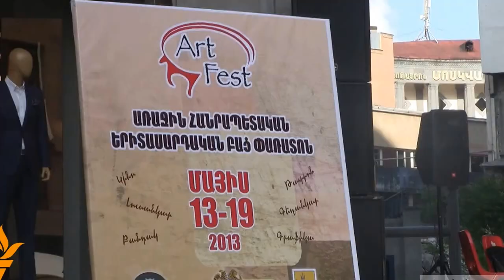Մեկնարկեց «Արտ-ֆեստ» առաջին հանրապետական երիտասարդական փառատոնը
Մայիսի 13-ից 19-ը Երեւանում տերբեր թատերական խմբեր եւ անհատներ ներկայանալու են արվեսի տարբեր ոլորտներում միաժամանակ` թատերական արվեստ, կինոարվեստ, կերպարվեստ: Փառատոնի բացման արարողությունը կայացավ բացօթյա՝ մի շարք մշակութային գործիչների ներկայությամբ: